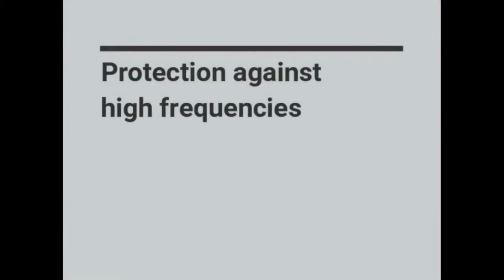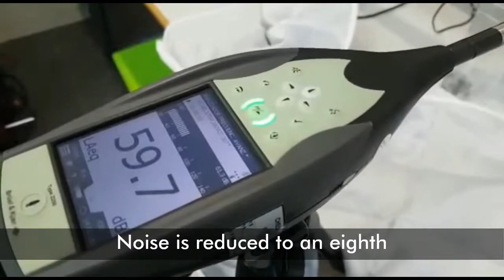Patent: Barrier curtain against light, noise, heat, fire and electromagnetic radiation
Protection against various types of radiation and the like is required in various technical fields: for example, to cell mobile phones in hospitals, reduce external noise, block electromagnetic signals in aircraft. To achieve this goal, the Campus Gandia researchers Jesús Alba, Romina del Rey and Vicente Sanchis and have designed a new mobile curtain barrier that provides protection against electromagnetic light radiation and thermal, acoustic and protection against fire.
Currently there are materials on the market with antipyretic, soundproof, fireproof and anti-electromagnetic properties, such as solid panels used to insulate walls and similar structures in construction. However, these panels do not permit quick and easy transportation, assembly and disassembly for temporary blocking of radiation.
In contrast, the product developed in the Campus Gandia is not a rigid structure, but rather a curtain that allows temporary blockage of radiation, and since it is mobile, it can be unfolded or folded when necessary without any major construction. In short, the key lies in the combination of materials, which are essential to achieving this protection, as well as its reduced weight that allows for easier transport, installation and dismantling.
INDUSTRIAL APPLICATIONS
The main end-industry where this invention can be applied is the textile industry, particularly the part of the industry dedicated to construction. Moreover, in the scientific field it allows you to convert any room into an electromagnetic anechoic chamber and in outdoor events, it reduces background noise and interference between events. And in transportation it can serve as a mobile separator, cell phone signal reducer, etc.
Applications can also be found in the field of medicine, as it can provide a physical separation between hospital beds, reduce interference from different areas of the operating rooms. Similarly, it can also be applied in Neonatal Wards, ensuring the best acoustic and thermal conditions for babies.
TECHNICAL ADVANTAGES AND BENEFITS FOR BUSINESSES
In the tests carried out in the Campus of Gandia laboratories, the curtain performs well against light and has high sound absorption capacity and high sound insulation levels. Electromagnetic testing offers evidence that insulating attributes equivalent to an electromagnetic chamber are obtained. With regard to thermal insulation, the materials chosen guarantee low thermal conductivity and high resistance to airflow, giving it tremendous heat insulation attributes. Finally, the reaction to fire is M1, which ensures that the material is nonflammable.